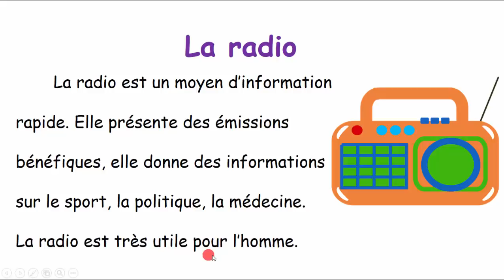La radio, Production écrite 5AP | شهادة التعليم الابتدائي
Dans notre chaîne, nous allons répondre à vos besoins que vous soyez parents ou élèves.
Comment bien préparer l’épreuve de 5ème année primaire 2019 en Algérie ?
Comment comprendre et répondre aux questions des examens ?
Comment faire une production écrite correcte pour 4ème AP et 5ème AP ?
Comment surpasser les difficultés de la grammaire, la conjugaison et l’orthographe en 5ème AP ?
Comment bien écrire un paragraphe qui parle de métiers, d'animaux… ?
Nous vous aiderons à répondre à toutes ces questions dans notre chaîne.

Pour voir toutes nos vidéos sur les révisions et les leçons destinés aux élèves de l’école primaire en Algérie 3ème AP, 4ème AP et 5ème AP, n’hésitez pas à vous abonner à la chaîne.

في هذه القناة، سنلبي احتياجاتك سواء كنت من أولياء الأمور أو التلاميذ.
كيف تستعد بشكل جيد لاجتياز شهادة التعليم الابتدائي للعام 2019 في الجزائر؟
كيف نفهم ونجيب عن أسئلة الاختبارات والتقويمات؟
كيفية التغلب على الصعوبات في القواعد والإملاء وتصريف الأفعال في الخامس ابتدائي؟
كيف تكتب فقرة عن المهن والحيوانات للسنوات 4 و5 ابتدائي؟
كيف تقرأ نص صغير أو قصة؟
نحن نساعدك على الإجابة عن كل هذه الأسئلة في هذا الفيديو.